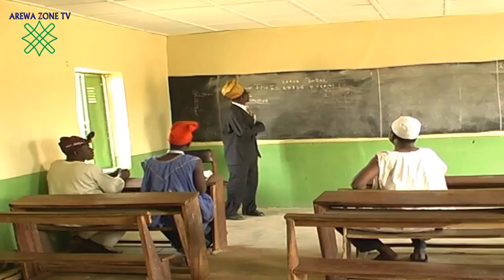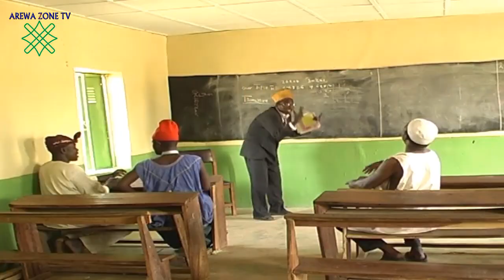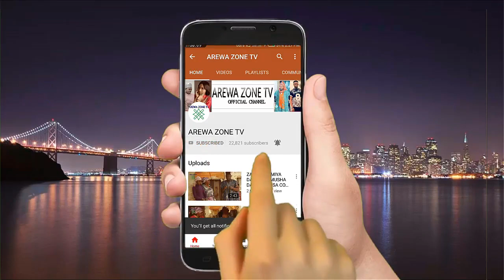Kalli Ibro Sabon Hauka Ya Shiga Gari Musha Dariya